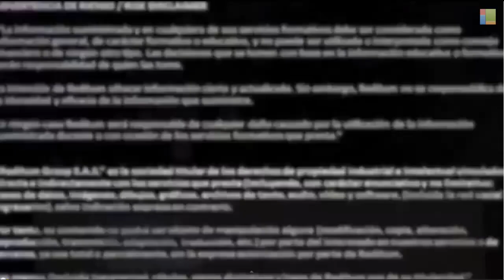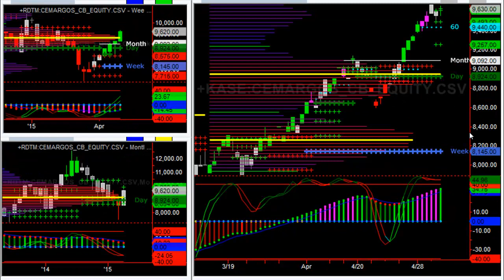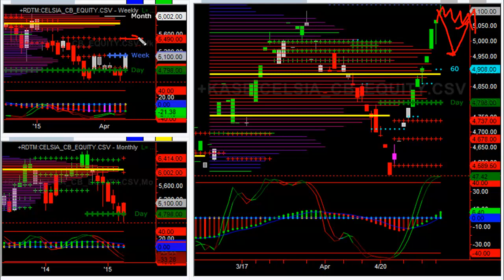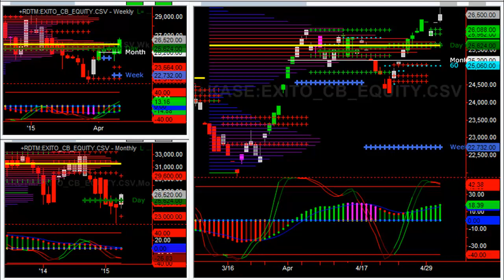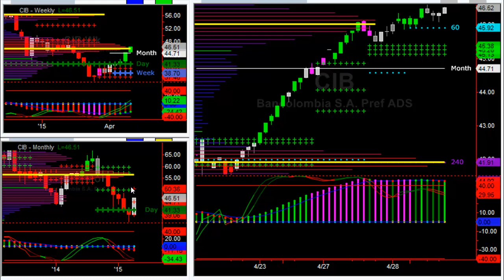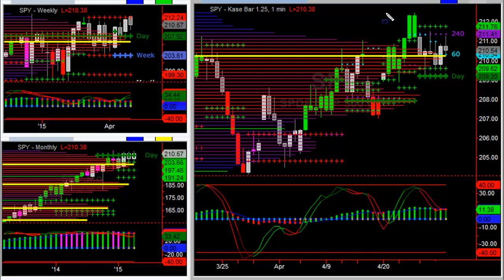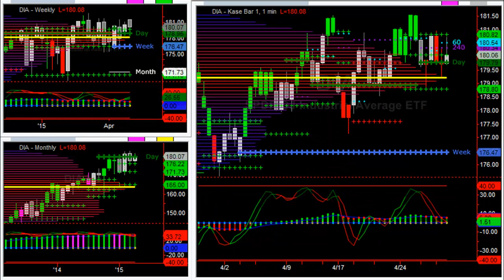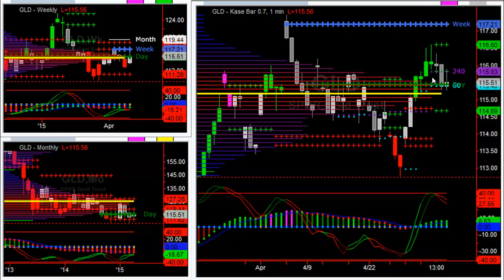Plan de Trading 30042015